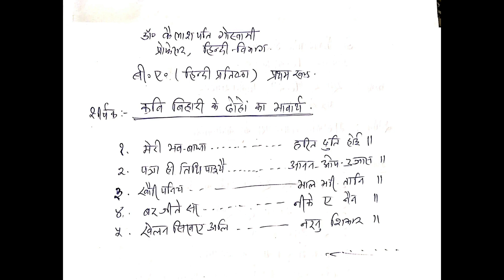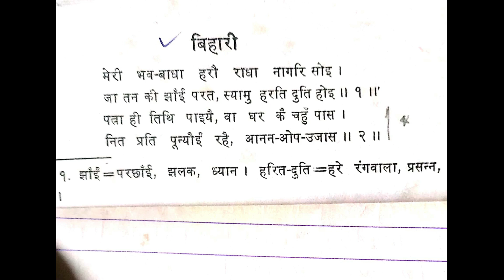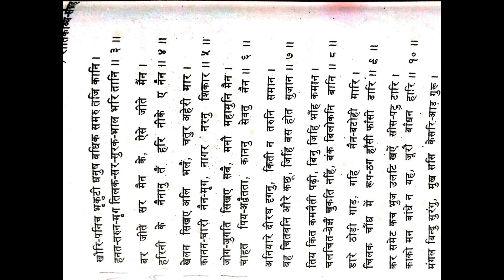बी.ए.-I हिन्दी प्रतिष्ठा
प्रो.(डॉ) कैलाश पति गोस्वामी, प्रोफेसर, हिन्दी विभाग, डी.ए.वी.स्नातकोत्तर महाविद्यालय, सिवान.